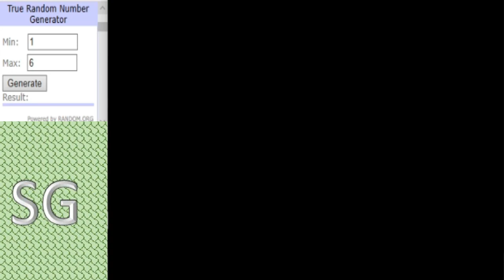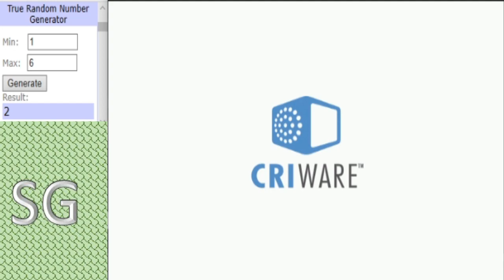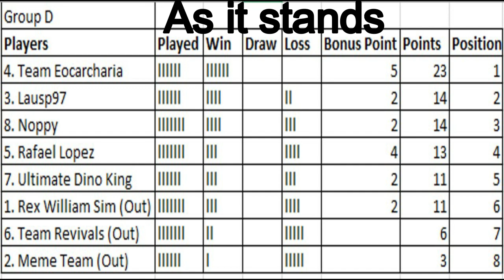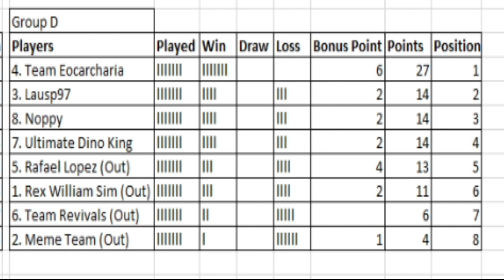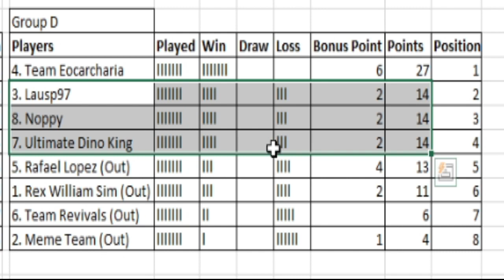Dinosaur King Arcade Tournament 2020 - Group D Final Round Matches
The group of death is coming to a close and with only 2 top 4 spots left to be claimed it all comes down to these next 4 matches.

I also apologise for very quiet audio in this video, was experimenting with mic.